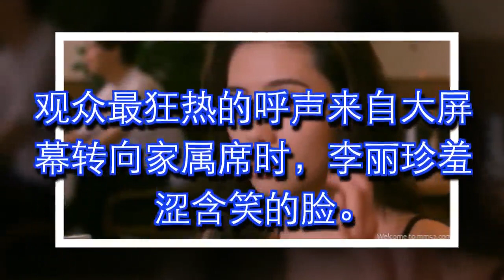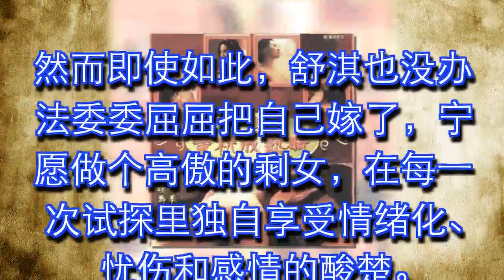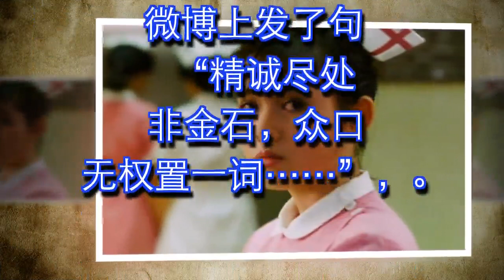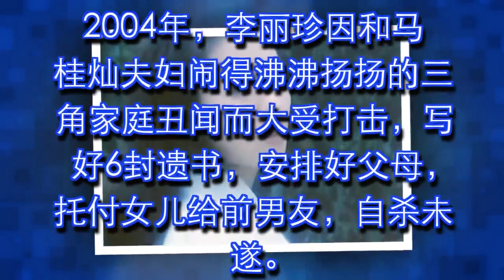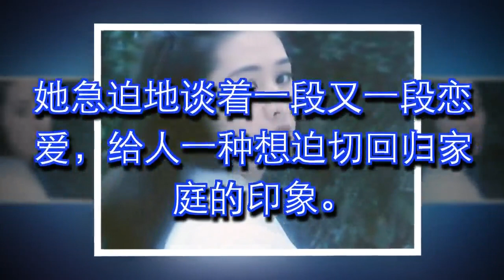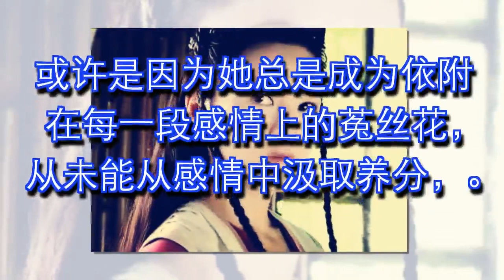她是最清纯的艳星！情路比“舒淇”坎坷，当了小三后自我了结未遂！现年50岁的她竟变成这样！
如果像亦舒写李嘉欣一样，写部关于李丽珍的小说，

那女主角的心声应该是那句烂大街的“我一生渴望被人收藏好，妥善安放，细心保存。 免我惊，免我苦，免我四下流离，免我无枝可依。 ”

毕竟她一直过着试图被收藏，总在被损害的日子。

她美丽、有才华、有演技、艳光四射，是整整一代人的情愫。

只出演过四部片，部部经典。

2015年我在香港适逢《最爱潘源良演唱会》，

观众最狂热的呼声来自大屏幕转向家属席时，李丽珍羞涩含笑的脸。

港 媒有点刻薄，说他们两个是“失婚中年人”，这两个失婚中年人从07年重燃爱火，

到前几天公然分手，简直是一部哀乐中年偶像剧，可惜是BE结尾。

尤其是潘源 良银色长发，身形清瘦，保持着香港人一贯的不敢老也不肯老的端庄气派，

再加上二十岁时两个人的青春之恋，中年后居然能破镜重聚，简直是人生梦想的代表。

也因此，当地舆论对这段恋情一直还算宽容，大概觉得兜兜转转这么多年，总该在一起，

满足观众想看个美好结局的愿望，女方年轻时有所浮浪，男方却也不能算道德无暇，

时过境迁终于无人再